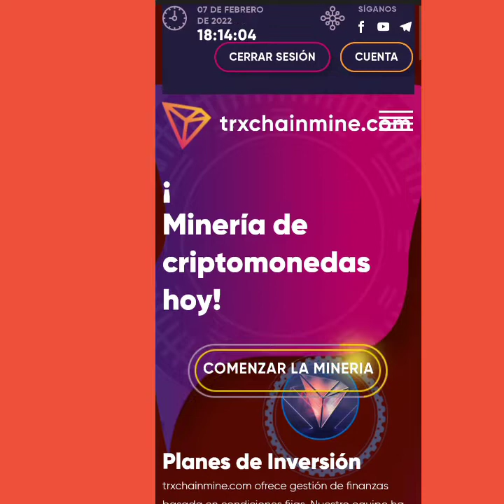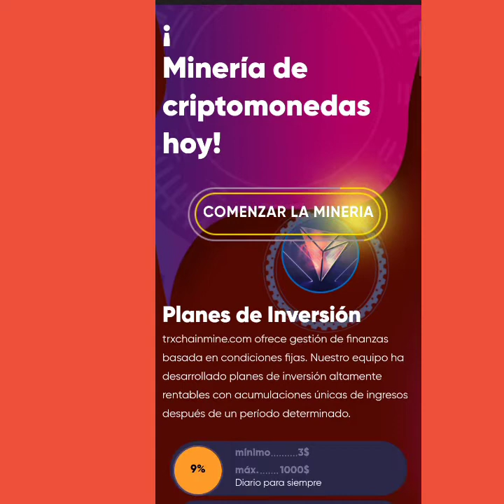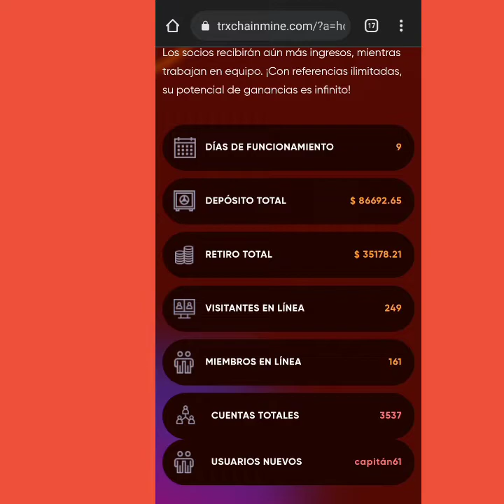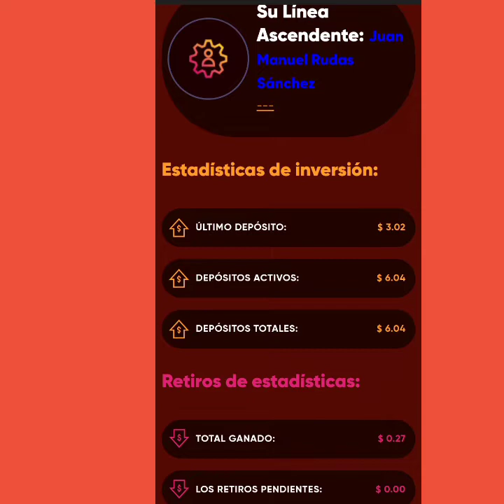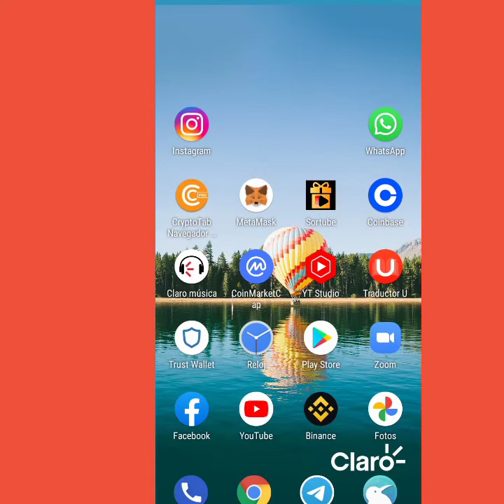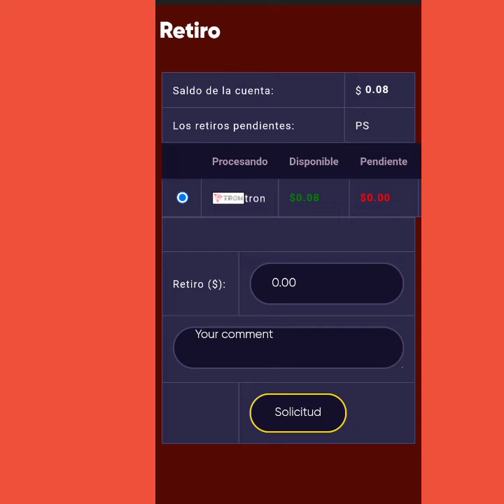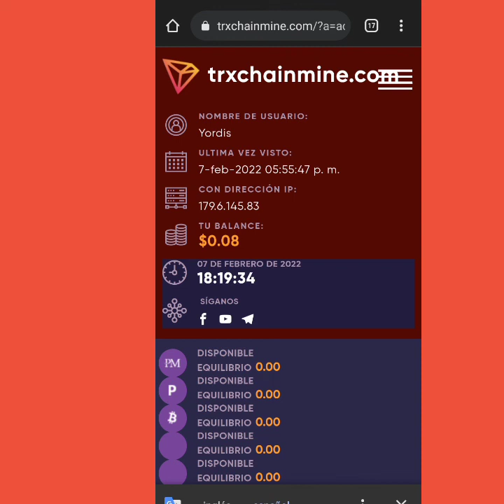🤑PRUEBA DE PAGO| TRXCHAINMINE 🔥| 9% DE RENTABILIDAD DIARÍO🤑💪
validar/2

🔗Canal de Telegram
🔥 TRXCHAINMINE 🔥
🛑 Enlace de Registro
Billetera o cartera que uso:
💰Binance
Minería en la nube pagando💸
🔥 ASOS
📜Aviso Importante📜

🤑BIENESTAR FINANCIERO🤑